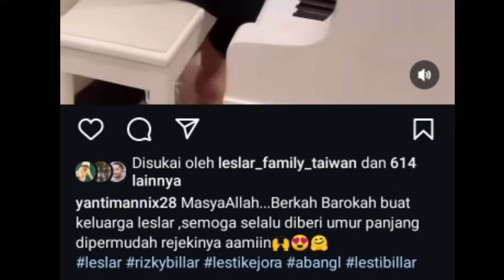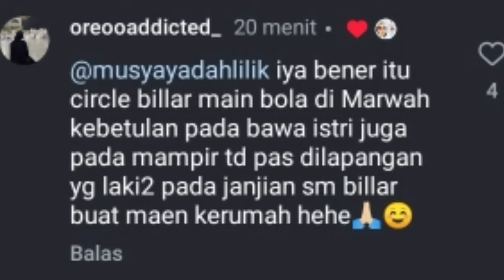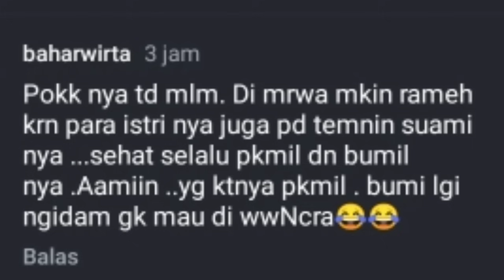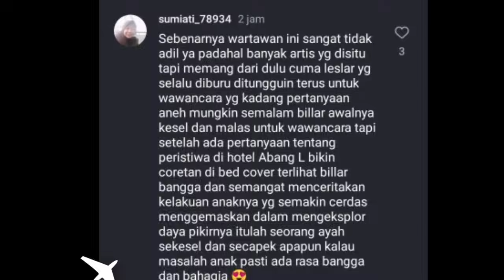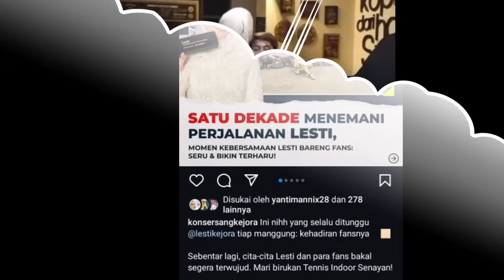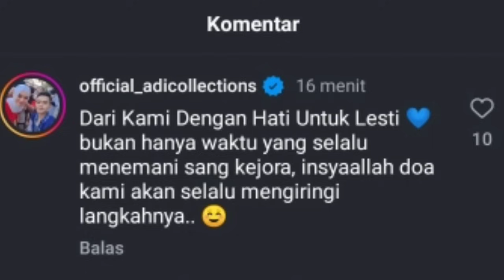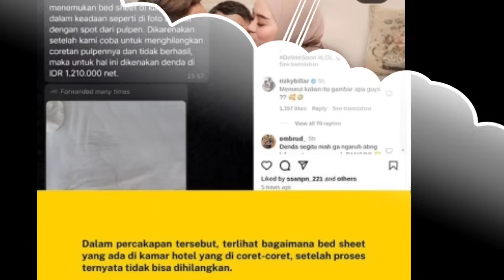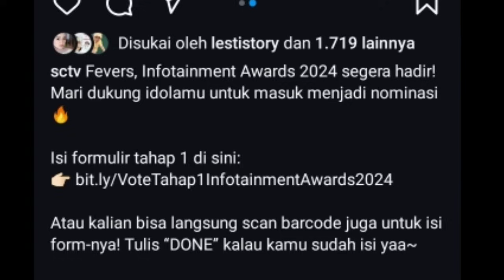AUTO DITURUTIN KEMAUAN BUMIL,, UTUN LAGI APA NIH PAPABI DAN WACA BERI KOMENTAR BEGINI